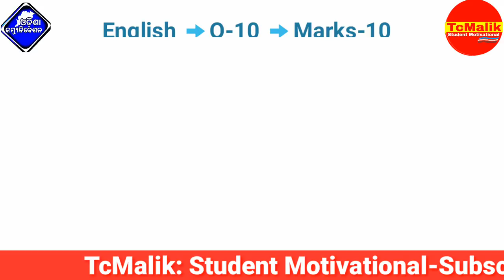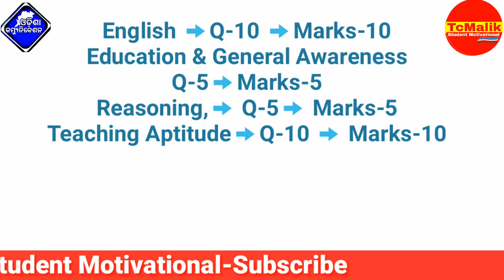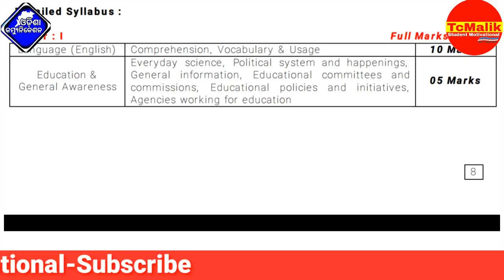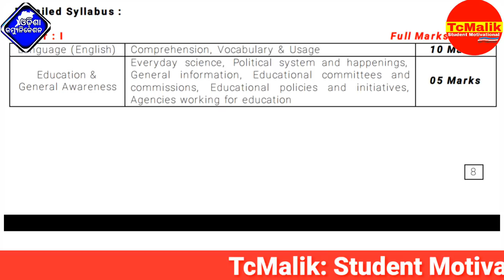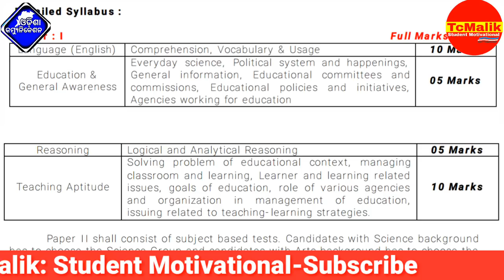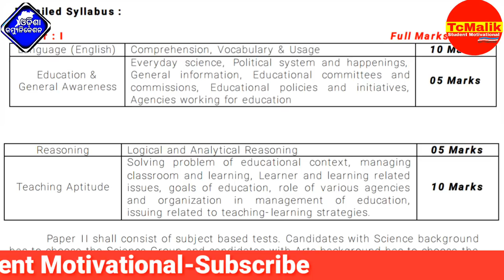BEd New Syllabus | Odisha SCERT BEd-2018 | BEd Exam Preparation Study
[Trilochan odisha_communication]